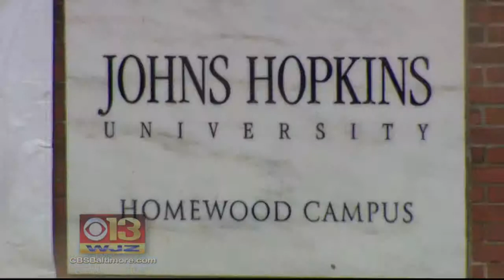Johns Hopkins Under Pressure To Rescind Cosby's Honorary Degree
Johns Hopkins University is under growing pressure to take back the honorary degree it awarded Bill Cosby. The comedian is accused of sexually assaulting dozens of women, though he's never been charged. Meghan McCorkell reports.